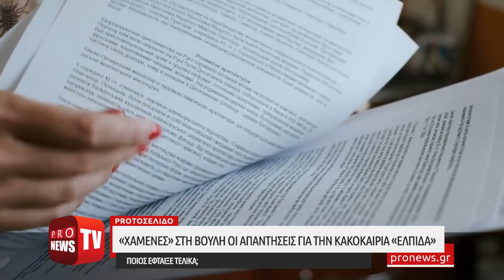«Χαμένες» στη βουλή οι απαντήσεις για την κακοκαιρία «ελπίδα» - Ποιος έφταιξε τελικά;